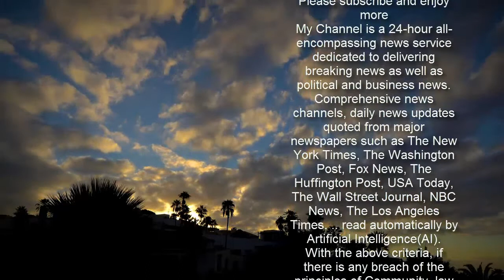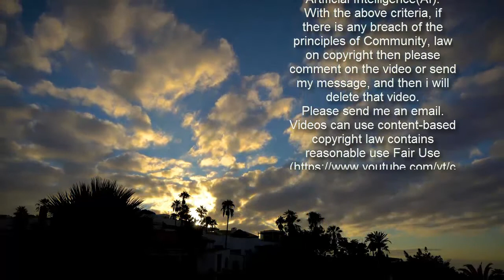How blockchain could make fashion greener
London (CNN Business)Fashion brands are increasingly keen to tout their green credentials, but with clothes production often involving complex global supply chains they can't always guarantee environmentally friendly materials are being used.TextileGenesis believes the technology that underpins cryptocurrencies such as bitcoin can help. The company, based in Hong Kong and India, wants to make the fashion industry more transparent by using blockchain to digitize the supply chain, helping brands track clothes production from the raw materials to the finished article.Sourcing sustainable materials is becoming a top priority for fashion companies, according to a 2019 report by consulting firm McKinsey & Company. Brands surveyed for the report said they also wanted to create transparency in their supply chains, but McKinsey noted few companies had yet achieved that. "Sustainability has really become mainstream," says Amit Gautam, the founder of TextileGenesis. "We see a heightened sense of urgency and a strong pull from the consumers as well as a push from brands to drive sustainability as the core value proposition."Rather than using fibers like polyester and nylon, which contain plastics, some brands want to switch to materials such as recycled cotton, lyocell (made from wood pulp) and viscose (made from wood). But opaque supply chains can make it difficult for them to monitor what materials end up in their finished products. Read More"The textile industry is one of the most fragmented industries on the planet," Gautam tells CNN Business. He says the supply chain for a simple clothing item can involve up to seven different manufacturing stages across multiple countries. "The raw material sometimes exchanges 10 hands before it is converted into a t-shirt," he adds. The TextileGenesis team wants to improve sustainability in the fashion industry.His company is using blockchain technology to create a permanent record of every stage of production.Blockchain is essentially an online public ledger that creates a permanent and accessible record of every stage of the supply chain. TextileGenesis uses digital tokens, known as fiber coins, to provide a time-stamped record of the flow of physical products through the logistical network. Once the tokens have been logged, they cannot be altered. "With blockchain it is impossible to manipulate the results," says Francois Souchet, a sustainability expert at the Ellen MacArthur Foundation, an environmental non-profit working to improve the fashion industry's environmental record. "It provides all actors across the supply chain with certainty that the information is true.""Once you have transparency within your supply chain, then you can reduce your environmental impact and improve overall quality," he adds. Since launching two years ago, TextileGenesis has won a €150,000 ($180,000) Global Change Award for innovations promoting a greener fashion industry and run a pilot project with global fashion brand H&M (HNNMY),